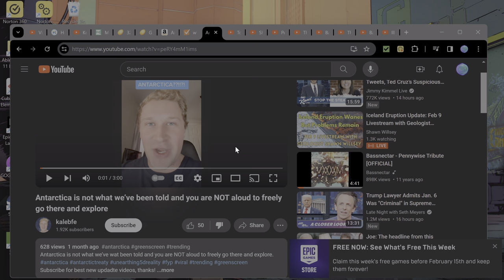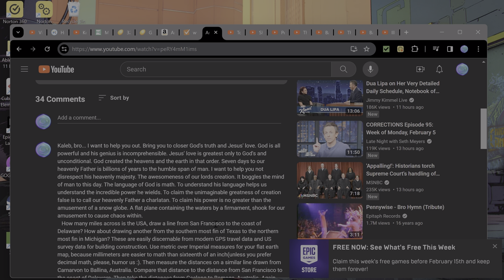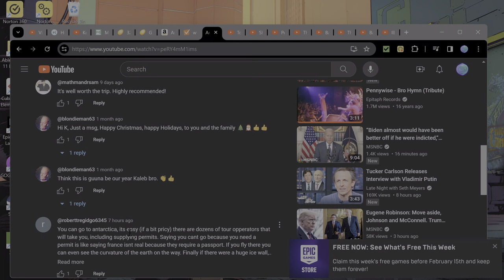My first anti flat earth video, a response to Kalebfe's Antarctica video.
I'm providing a Christian rebuttal to smooth the communication of truth. Kalebfe. take your flat earth map and measure its diameter, then use all the maths I described in my response. I was once a Lutheran and then a born-again Christian, but I am now more agnostic. I know the creator in my own ways, but I no longer follow closed-minded dogma in my pursuit of truth. I wish only to spread truth, and the love of life, our creator. Note: I realized I could clarify several points I tried to present in my video, so I Re-edited my post on his channel for clarity.